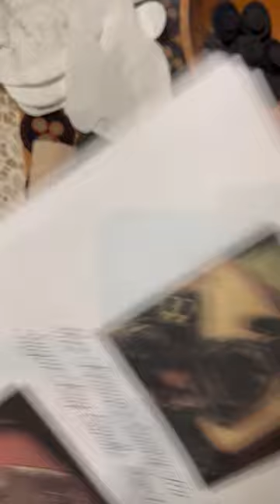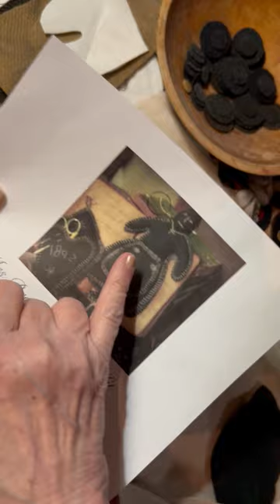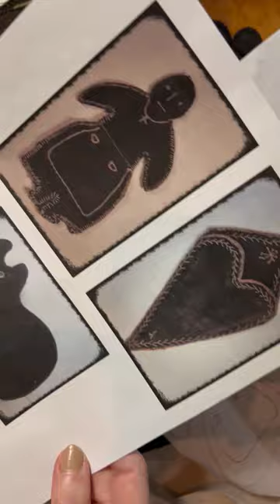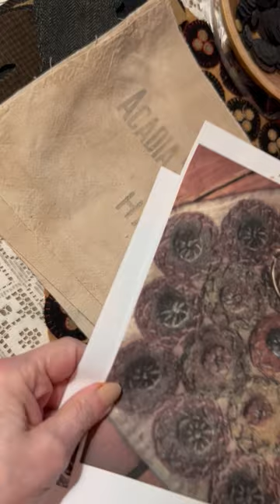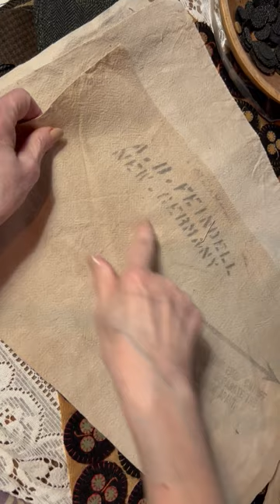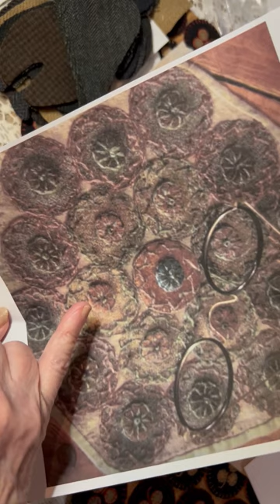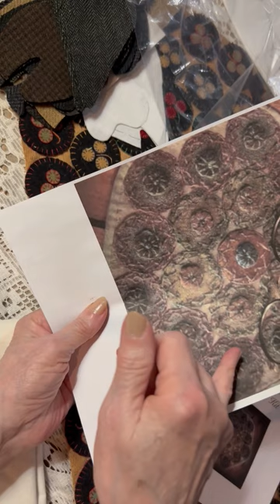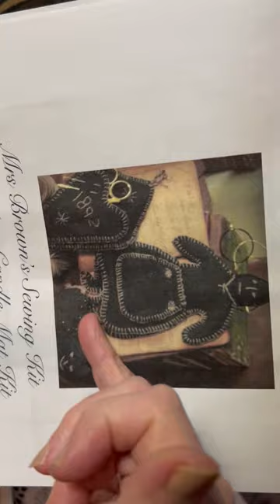Instructions for Mrs Brown's Sewing Kit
DUE TO TECHNICAL DIFFICULTIES ALL NEW LISTINGS WILL BE ACTIVE TOMORROW (FRIDAY JANUARY 19) INCLUDING MRS BROWN'S `KITS, SCRAP WOOL BUNDLES, PENNIES AND FINISHED RUGS.